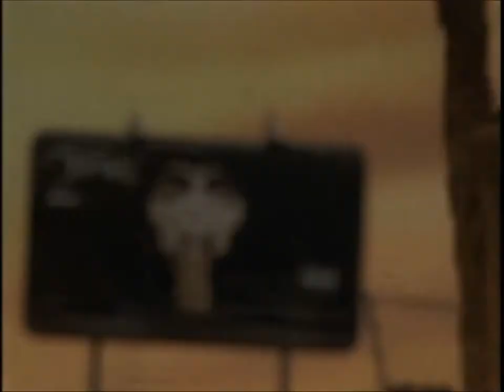2Pac - Do For Love feat. Eric Williams (HD)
Tupac Amaru Shakur Born June 16, 1971 – September 13, 1996), also known by his stage names 2Pac and briefly as Makaveli, was an American rapper and actor.Shakur has sold over 75 million records worldwide, making him one of the best-selling music artists of all time.He has been listed and ranked as one of the greatest artists of all time by many magazines, including Rolling Stone magazine which ranked him 2Pac is also ranked as the most influential rapper of all time His double disc album All Eyez on Me & his Greatest Hits are one of the best selling albums in the United States.Shakur began his career as a roadie, backup dancer, and MC for the alternative hip hop group Digital Underground, eventually branching off as a solo artist.

The themes of most of Shakur's songs revolved around the violence and hardship in inner cities, racism and other social problems. Both of his parents and several other of his family were members of the Black Panther Party, whose ideals were reflected in his songs.

During the latter part of his career, Shakur was a vocal participant in the so-called East Coast–West Coast hip hop rivalry, becoming involved in conflicts with other rappers, producers and record-label staff members, most notably The Notorious B.I.G. and the label Bad Boy Records.
On September 7, 1996, Shakur was shot multiple times in a drive-by shooting at the intersection of Flamingo Road and Koval Lane in Las Vegas, Nevada.He was taken to the University Medical Center of Southern Nevada, where he died six days later.

Album "R U Still Down? (Remember Me)" (1997)